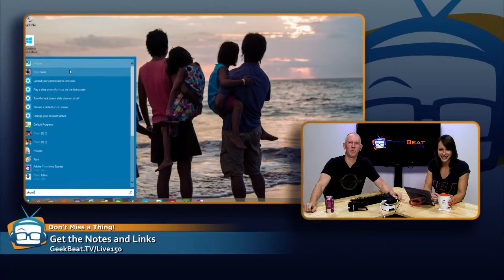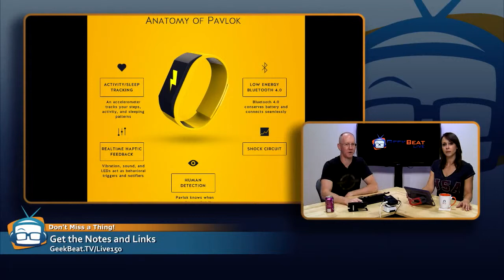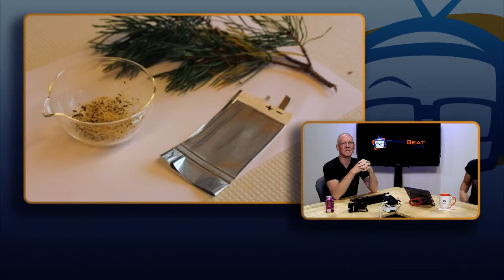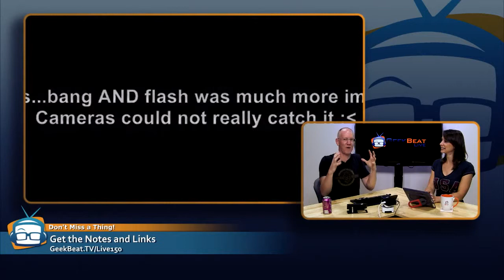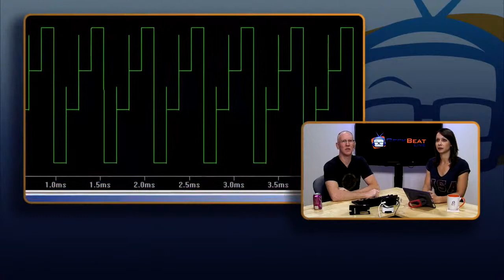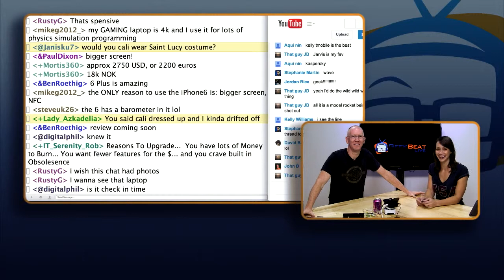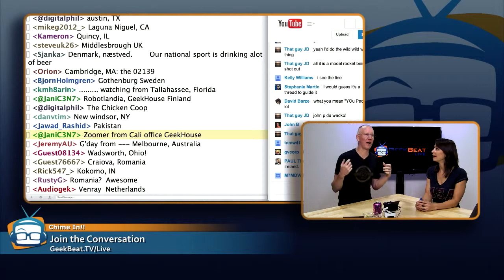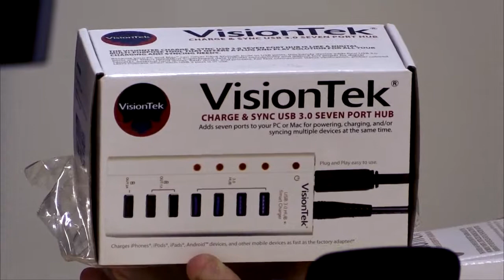Geek Beat Archives Moritz Tolxdorff Crashes GeekBeat LIVE GB LIVE 150